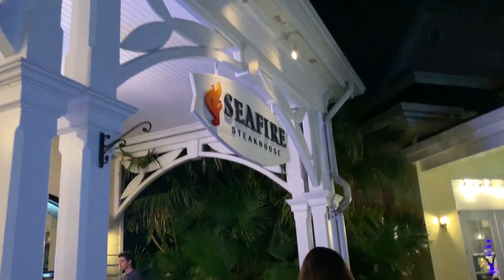Passeio de barco | Gabi Aquino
Ultimo vlog das férias eu gravei para vocês esses passeios maravilhosos, espero que vocês gostem, e comentem aqui embaixo sobre o que gostariam de ver por aqui no meu canal.

Me sigam no instagram porque agora vou voltar a postar no IGTV, um enorme beijo.